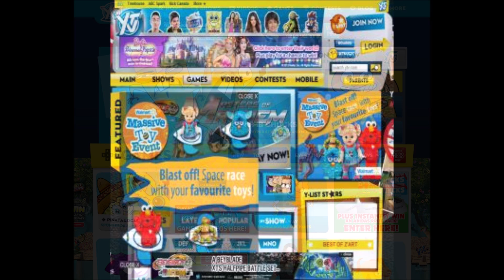80s Heartlovoler Death Stare Love Lockdown wmv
Keri Hilson Lil Wayne Kanye West And Jadakiss REMIX GIVE THEM HEART ALL DAY REMIX DEATH STARE TI AND EMINEM JADAKISS OBIE TRICE 2PAC BABY DEATH BABY 305 RANGER